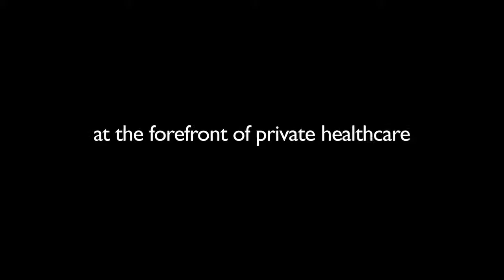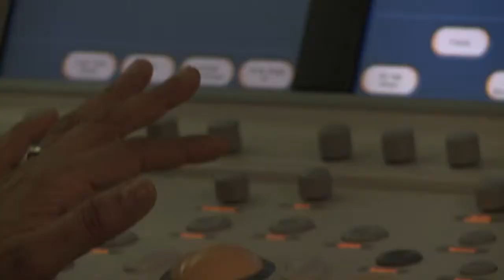BMI The London Independent Hospital A Brief Introduction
A short trailer giving an interesting insight into what goes on behind the scenes at this specialist heart hospital.